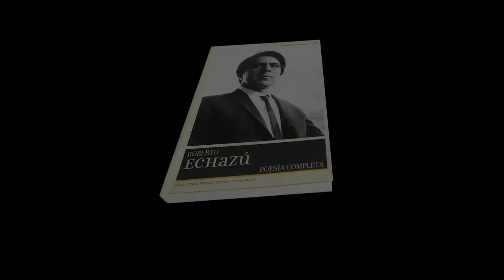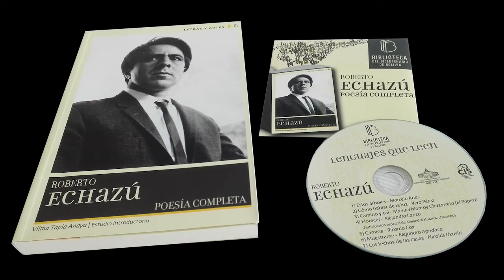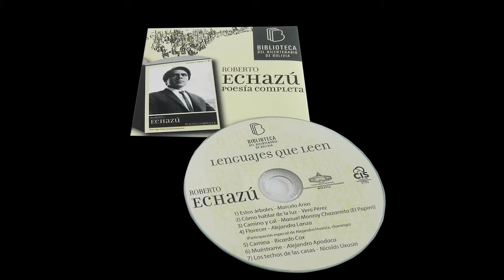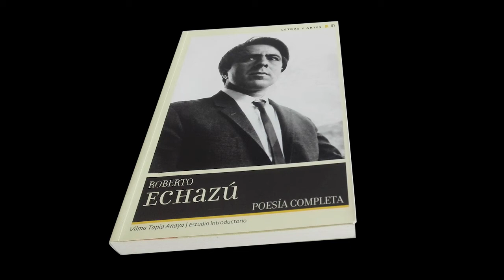Camina - Ricardo Cox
5) Camina -  Ricardo Cox
Grabado en Sikus Producciones, grabado de voz, mezcla y edición en Jiyawa Música

Siete músicos a través de siete canciones nos muestran la belleza musical de los poemas de Roberto Echazú.

Una producción de la Biblioteca del Bicentenario de Bolivia para la presentación oficial del libro Roberto Echazú, Poesía completa, que se llevó a cabo en la plaza principal de Tarija, en abril del 2017 con un concierto en el que estuvieron presentes los siete músicos bolivianos, quienes compusieron estas canciones en base a los poemas de Echazú.